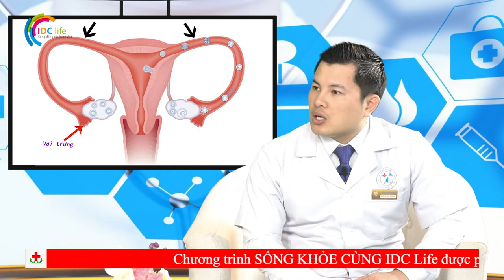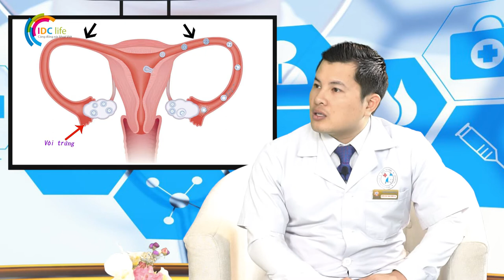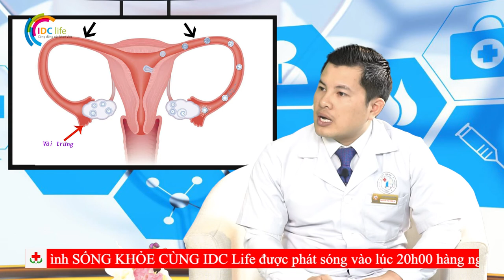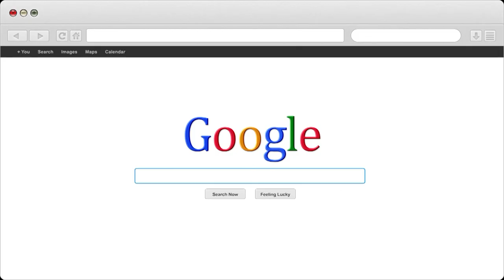Tắc vòi trứng và đa nhân xơ cổ tử cung liệu có con được không | Nhà Thuốc IDC Pharmacy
1- Nhà Thuốc IDC 81-A9 Hồng Mai, HBT, Hà Nội
2- Nhà Thuốc IDC 167 Bạch Mai, HBT, Hà Nội
3- Nhà Thuốc IDC 258 Khương Trung, Thanh Xuân, Hà Nội
4- Nhà Thuốc IDC CT2B Huyndai, Hà Đông, Hà Nội
5- Nhà Thuốc IDC Nam Hồng, Đông Anh, Hà Nội
6- Nhà Thuốc IDC Dục Tú, Đông Anh, Hà Nội
7- Nhà Thuốc IDC Xuân Nộn, Đông Anh, Hà Nội
8- Nhà Thuốc IDC An Đà, Đặng Xá, Gia Lâm, Hà Nội
9 – Nhà Thuốc IDC 15/5 Phạm Ngũ Lão, Tp Trà Vinh
10- Nhà Thuốc IDC 84 Nguyễn Văn Trỗi, Tp Nam Định
11- Nhà Thuốc IDC 132 Nguyễn Công Trứ, Tp Ninh Bình
12- Nhà Thuốc IDC Đông Sơn, Tp Thanh Hoá
13- Nhà Thuốc IDC Thạch Lựu, Thạch Hà, Hà Tĩnh
14- Nhà Thuốc IDC 12 Nguyễn Thị Duệ, Tp Hải Dương

Người Chịu Trách Nhiệm Chuyên Môn Về Dược Của Cơ Sở:
Họ và Tên: Phùng Thị Chính
Trình Độ Chuyên Môn: Dược Sỹ Đại Học
Chứng Chỉ Hành Nghề Dược Số: 01156/HNO-CCHND do Sở Y Tế Hà Nội Cấp Ngày 30/09/2013